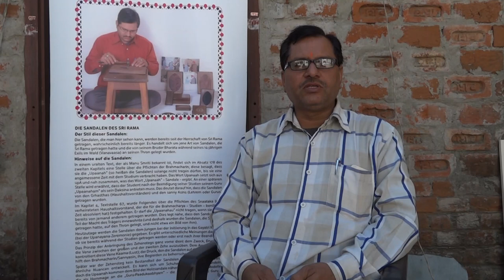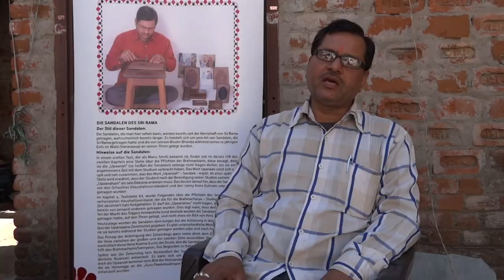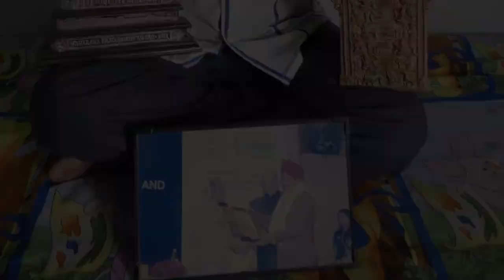Craft Documentary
A beautiful experience while filming the documentary. Learned a lot about the underrated craft of Tarkashi. It sure needs a lot more of acknowledgement and appreciation.